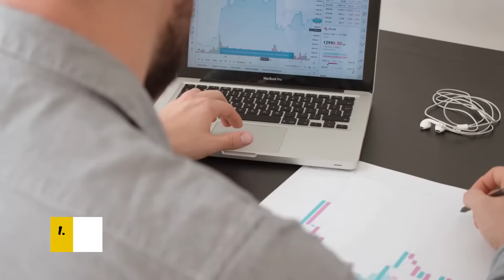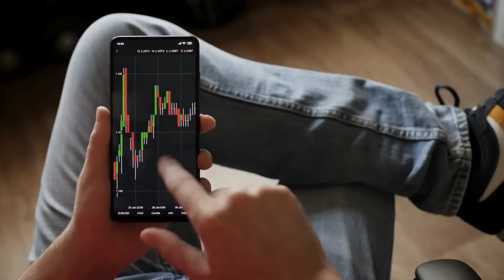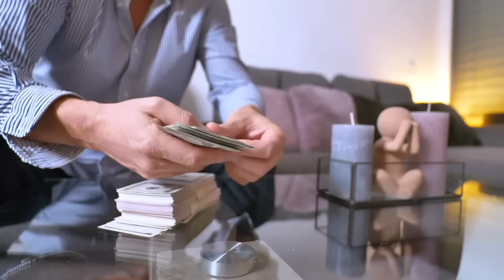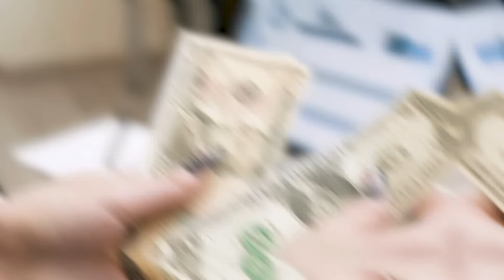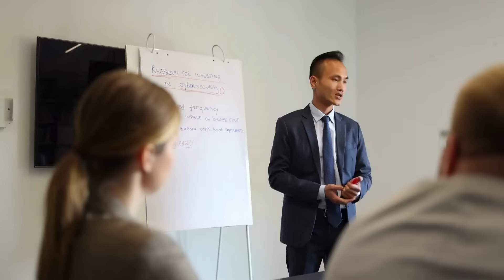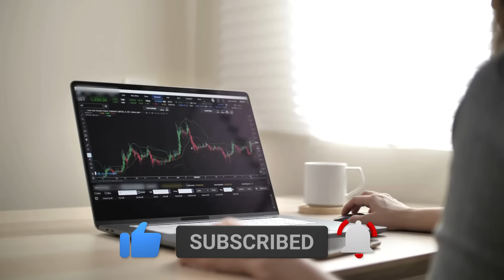Top 7 Smart investments for beginners in 2024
Welcome  back to the channel your go-to source for all things investing and personal finance. Today, we're diving into the top 7 smart investments for beginners in 2024. Whether you're just starting out or looking to diversify your portfolio, we’ve got you covered. So, grab your notebook, and let’s get started!"
Investing can seem overwhelming with all the options out there, but starting early and making informed choices can set you up for tremendous success. This year, we've pinpointed seven promising investment avenues that are perfect for beginners. Let’s break each one down, starting with…”High-Interest Savings Accounts, Stock Market Index Funds, Robo-Advisors, . Real Estate Investment Trusts (REITs), Peer-to-Peer Lending, Education, Cryptocurrencies and Blockchain Technology.